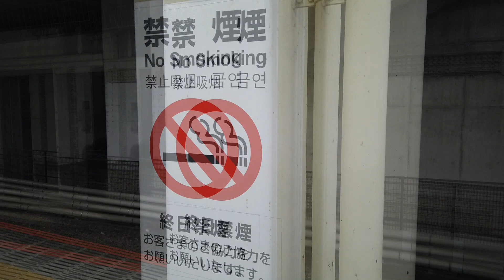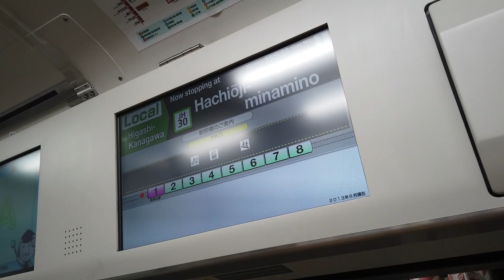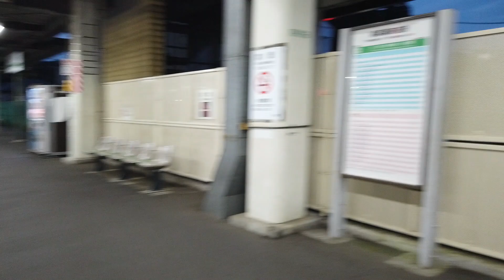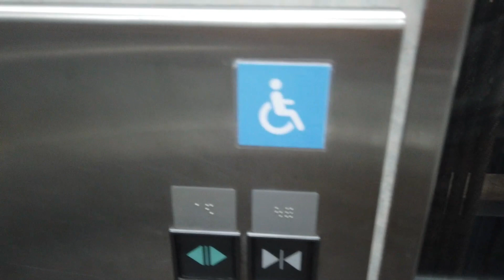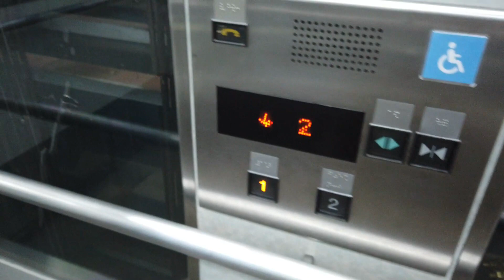5 x エスカレーター JR横浜線 八王子みなみ野駅から相原駅へ（＋ 2 x エレベーター）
JR横浜線の八王子みなみ野駅から相原駅へ向かいエスカレータ―とエレベーターを撮影しました

横浜線のDVDはこちらから購入できます

撮影機材
DJI OSMO POCKET
こちらから購入できます
DJI POCKET 2